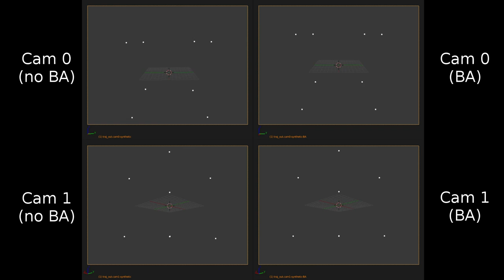Effect of Bundle Adjustment on synthetic data using GTSAM through iSAM2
Effect on camera poses is shown.